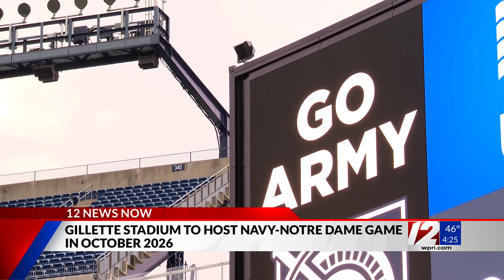Gillette Stadium to host 2026 Navy-Notre Dame matchup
The Navy Midshipmen last played at Gillette in the 2023 Army-Navy game, while Notre Dame hasn't played in Foxboro since 1975.